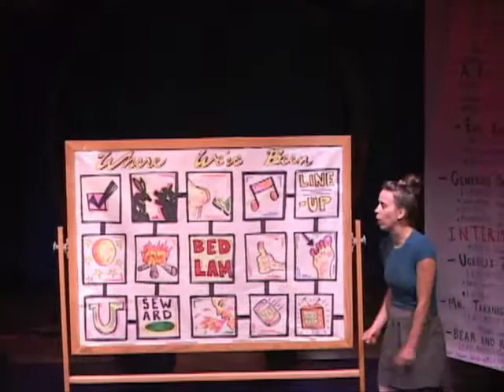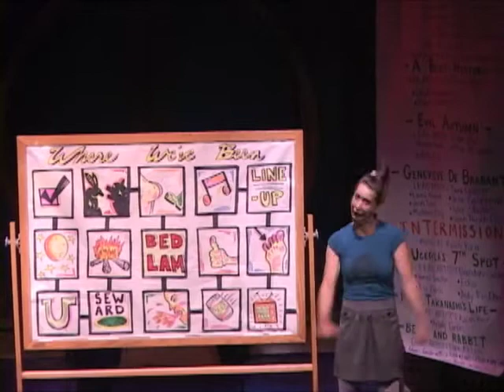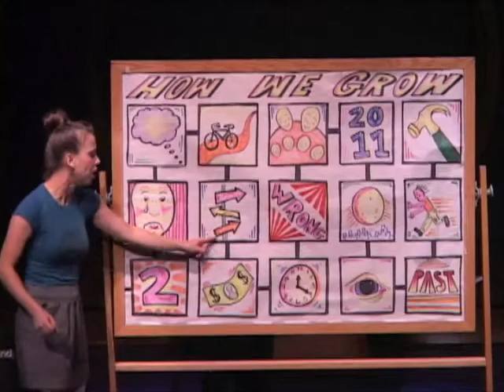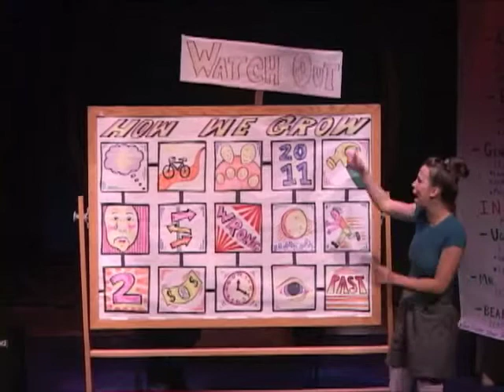Full Moon - History Contestoria - Oct 2012